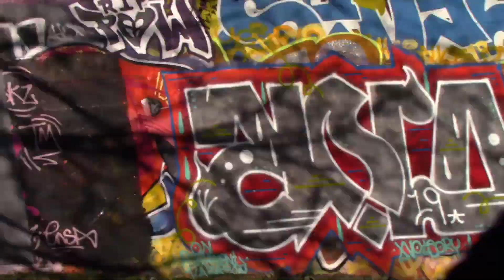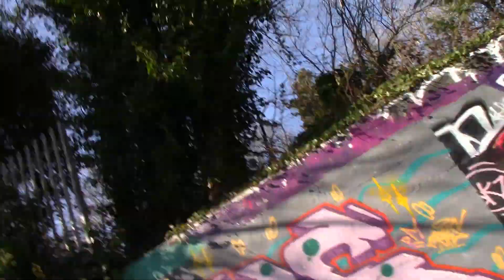EKS GRAFFITI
I didn't know what to produce for the next instalment of the Phonetics Project and I wanted to paint. So I found an old EKS sketch and put it up.